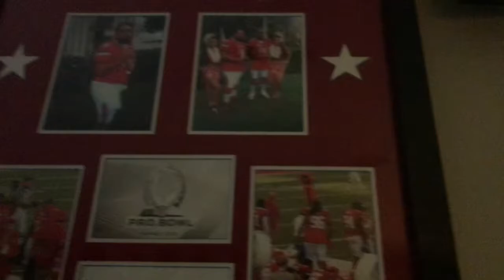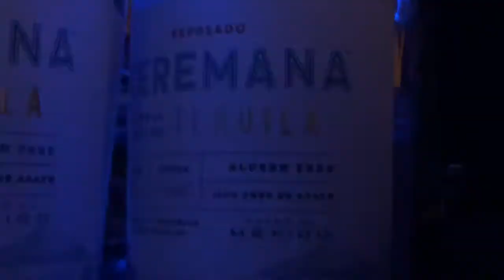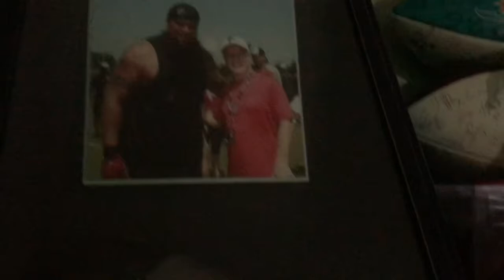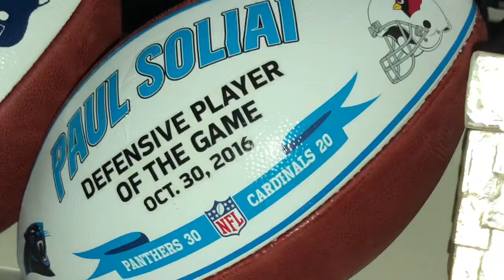Paul Soliai’s Bar